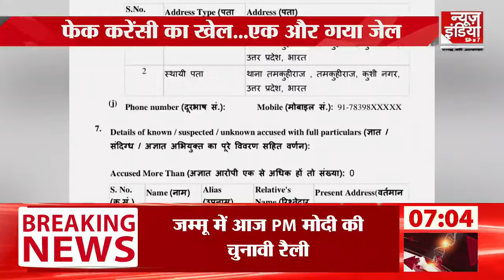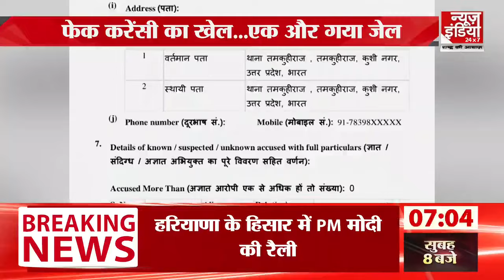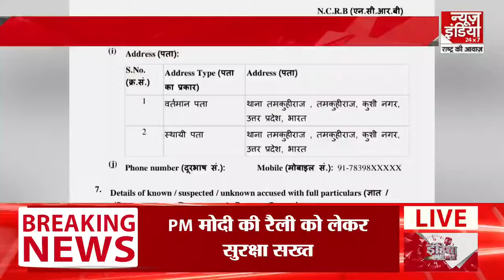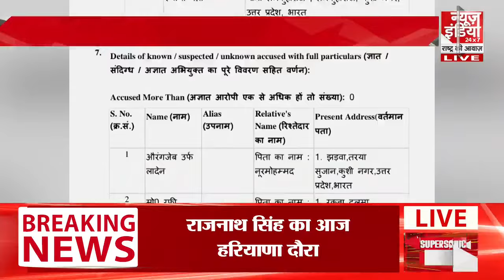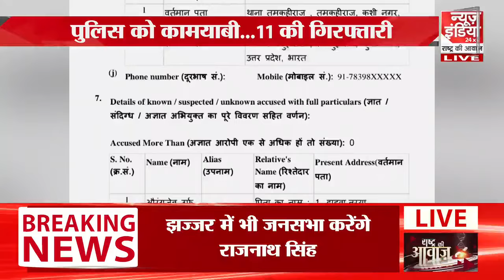Kushinagar Fake Currency: कुशीनगर नकली नोट कांड BJP नेता से भी कनेक्शन निकला | SP | Congress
Kushinagar Fake Currency: कुशीनगर फेक करेंसी मामले से जुड़ी बड़ी खबर, मामले में BJP का एक सदस्य भी गया जेल, रफी खान के साथ करता था कैरियर का काम

कुशीनगर नकली नोट: नकली नोट छापने का मामला से जुड़ी बड़ी खबर, बीजेपी के एक सदस्य को भी भेजा गया जेल, रफ़ी खान ने किया था कैरी का काम